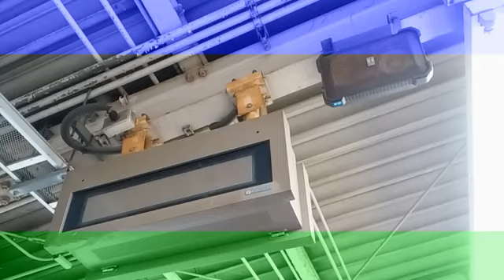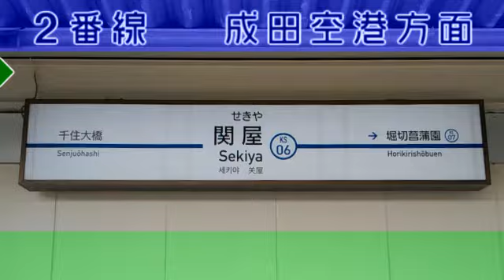【旧放送】〈京成本線〉 京成関屋駅 接近放送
京成線 京成関屋駅 の#旧放送 です。

★各放送、2回ずつ流れます。

☆接近放送と通過放送で言い回しが異なっているのが特徴です。

0:00 タイトル
～1番線～   【 日暮里・京成上野方面 】
0:11    接近放送（男声）
0:33    通過放送（男声）

～2番線～   【 青砥・津田沼・成田空港方面 】
0:56    接近放送（女声）
1:15    通過放送（女声）

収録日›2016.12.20